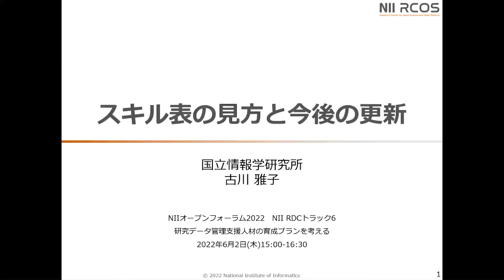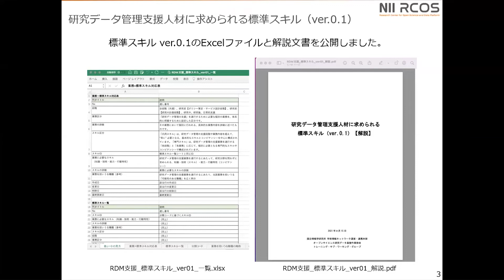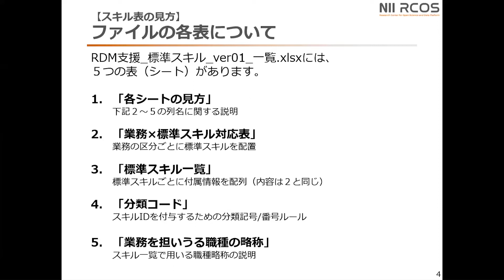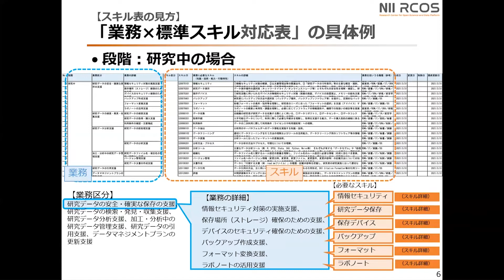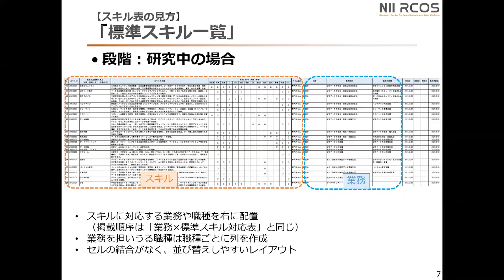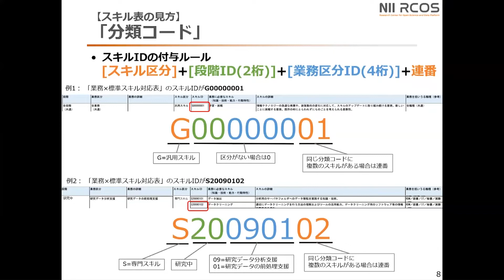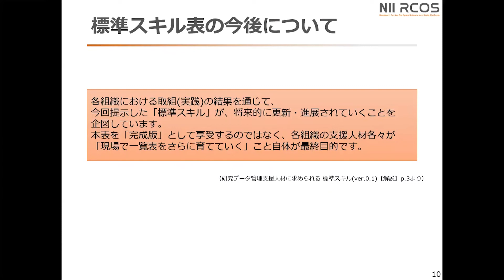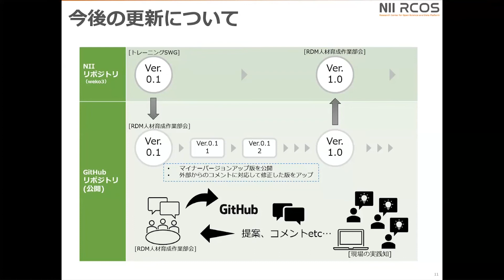スキル表の見方と今後の更新／国立情報学研究所オープンサイエンス基盤研究センター助教／古川 雅子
NII RDCトラック6
研究データ管理支援人材の育成プランを考える

スキル表の見方と今後の更新
国立情報学研究所オープンサイエンス基盤研究センター助教
古川 雅子

2022年5月30日〜6月2日オンライン開催